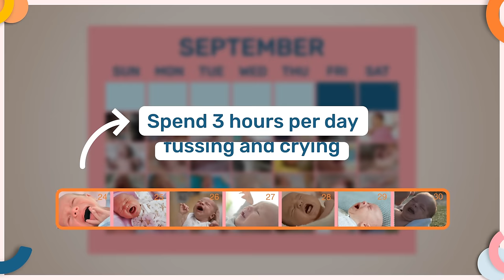Don’t Mistake Pain With Purple Crying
Newborns cry for all sorts of reasons. There are a few "go-to" things we usually check for first. But if those aren't the cause, it often becomes a guessing game to figure out the cause of your newborn's crying.

If your little one isn't tired, hungry or in need of a nappy (diaper) change, here are 3 other causes of crying in newborns, and how to know which one is causing your baby's distress. Most importantly, you'll learn how to differentiate between them to help avoid mistaking one cause of crying for something completely different, like assuming it's just purple crying when your little one has an underlying problem causing them to be in pain.

As always, I hope this helps!

👩‍🍼 Need help with your little one's sleep? My new 0-6 month sleep course is now open!

👶 Facilitate healthy development, help your little one hit their developmental milestones, develop a secure attachment, build strong communication skills and more with my course, Play, Develop, Thrive